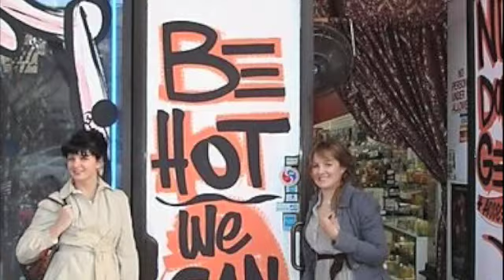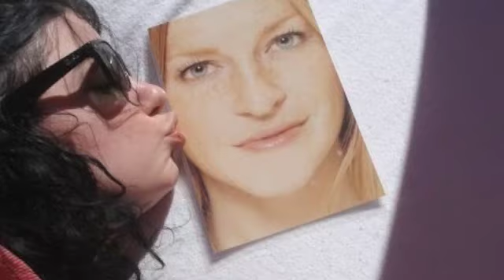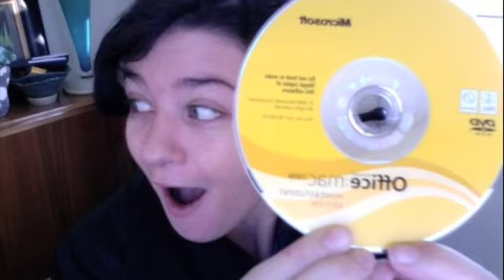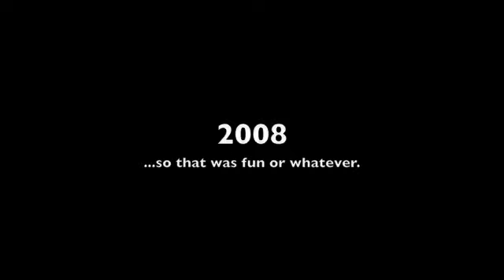The Best of 2008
I can't remember what I did or where I was this year, but luckily I take a lot of pictures.